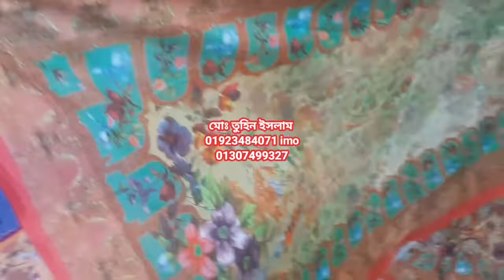পাকিস্তানি ডিজিটাল লোন কালেকশন পাইকারি কিনুন ইসলামপুরে চয়েজ ফেয়ার থেকে। buy pk collection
মোঃ তুহিন ইসলাম
মালিক ( চয়েজ ফেয়ার)
মোবাইলঃ 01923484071 (imo & what's up)
মোহাম্মাদিয়া মাকেট, দোকান নং ২২, ইসলামপুর, ঢাকা
আমার কাছে পাবেন বাটিক থ্রি পিছ , ব্লক থ্রি, প্রিন্ট থ্রি পিছ , আরিকাজ থ্রি পিছ , গ্লাস  বাটিক থ্রি পিছ ,লিলেন বাটিক থ্রি পিছ , কাতান ২পিছ & ৩ পিছ, হাতের কাজ করা থ্রি পিছ, বুটিকস থ্রি পিছ,জয়পুরি থ্রি পিছ,ভিআইপি লোন, জামদানী থ্রি পিছ,  ফেরদৌস লোন,বাটিক বিছানার চাদর।
সকল প্রকার অনলাইন হিট কালেকশন
আমি শুধু পাইকারি বিক্রি করি
আমরা ১০০% রং গেরান্টি দিয়ে পন্য বিক্রয় করে থাকি
আমরা সারা দেশে কুরিয়ার সার্ভিসের মাধ্যমে পন্য ok. ডেলিভারী করে থাকি।
‎@CHOICE FASHIONS
আমার facebook id